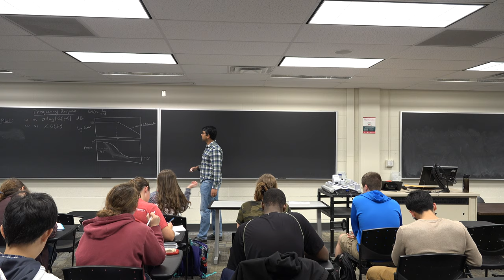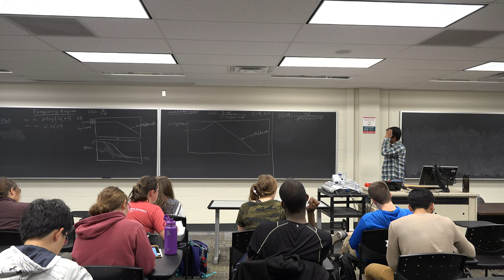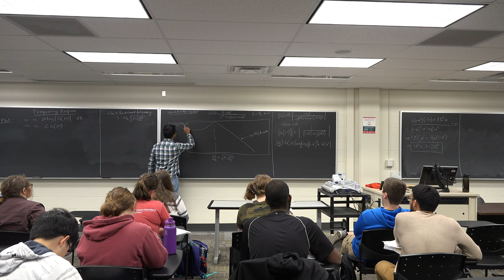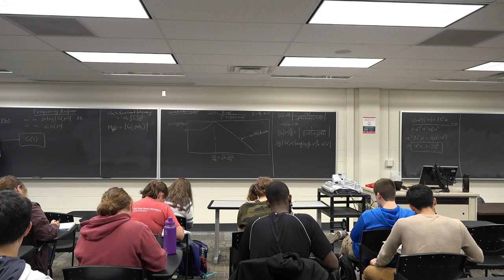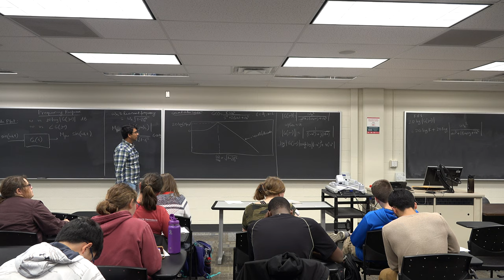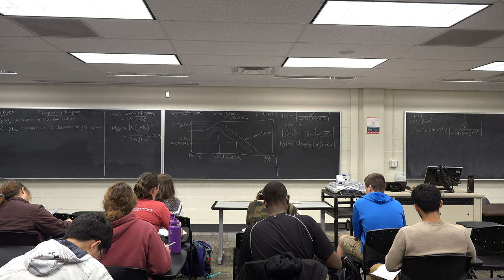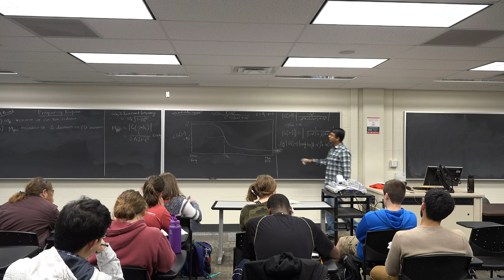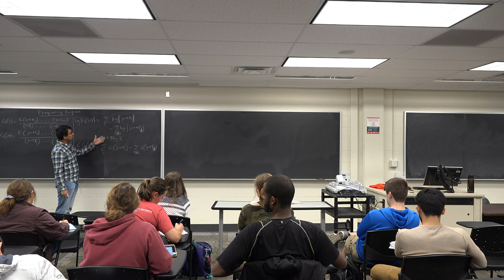ECE 3551: Feedback Control Systems Lec 23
Bode plot of second order system